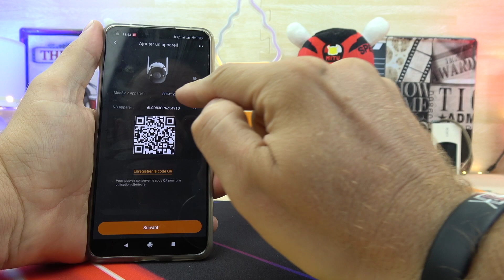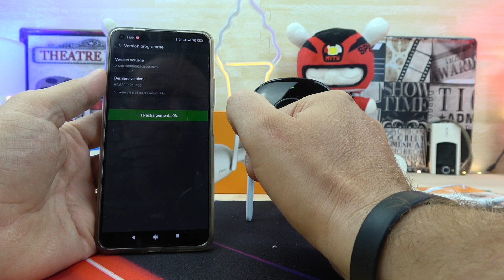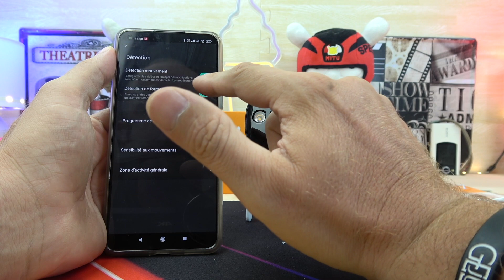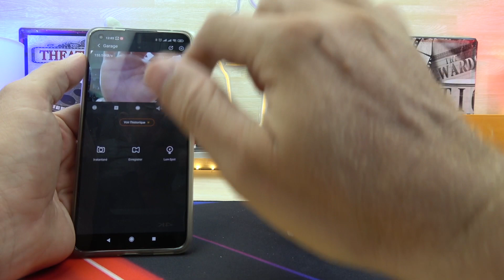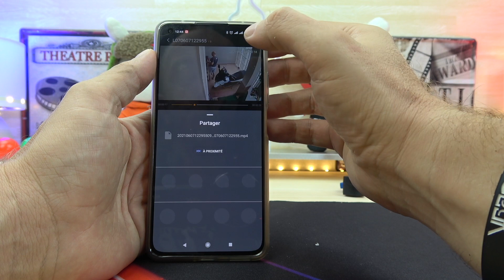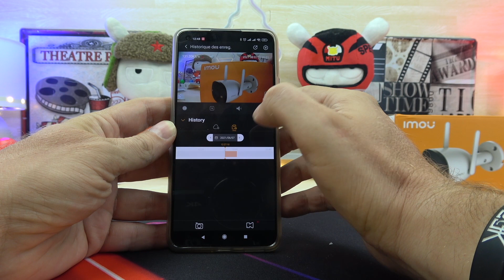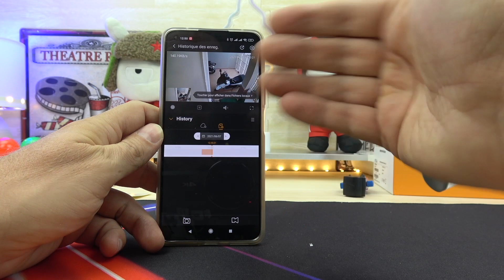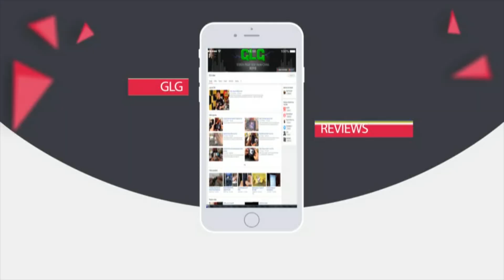Camera Ip Imou Bullet 2E avec vision de nuit IR intelligent, 2 Projecteurs et detection humain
By GLG